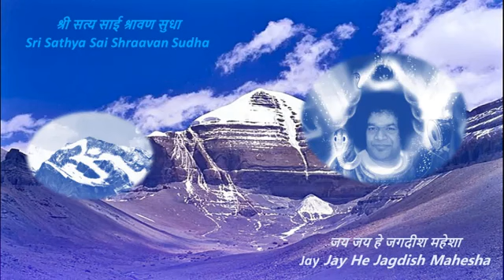Sri Sathya Sai Shraavan Sudha - 51 - जय जय हे जगदीश महेशा - Jay Jay He Jagdish Mahesha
जय जय हे जगदीश महेशा
Jay Jay He Jagdish Mahesha

Sri Sathya Sai Shraavan Sudha – 51

Sri Sathya Sai Bhajan in
Hindustani Classical Raag Darbari

श्लोक:
परात्परतरो ब्रह्मा तत्परात्परतो हरिः ।
तत्परात्परतो ईशस्तन्मे मनः शिवसङ्कल्पम॑स्तु II

भजन:
जय जय हे कैलासवासा
जय जय जय शिव साई महेशा
जय हे शंभो साईनाथा (गौरीनाथा)
जय जय जय हे अनाथनाथा

Shlok:
Paratpar Taro Brahma Tat Paratparto Hari: I
Tatparatparto Ishstanme Manah Shiv Sankalpmam Astu II

Meaning of Shlok:
Greater than great is Sri Brahma,
greater still than that is Sri Hari,
even greater than that is Isha.
May my mind be filled with thoughts of Lord Shiv.

Meaning of :
Victory to the Universal Lord Mahesh,
Who dwells at Mountain Kailas.
Beloved Lord of Gauri
and
the Navigator of
the Orphaned
is the same Lord Sai.

Western:
Gents C #
Ladies G #